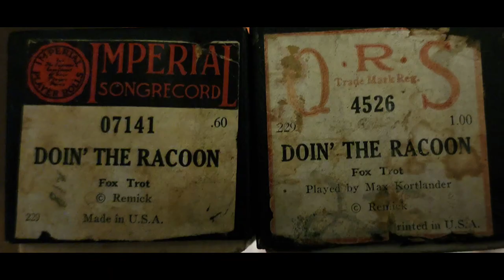Doin' The Racoon - Imperial 07141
I posted this on the Atlas roll a little earlier. I found the sheet music and had to include it for show. I also included a picture of the QRS label of this roll. I hope you enjoy Doin the Racoon - again!